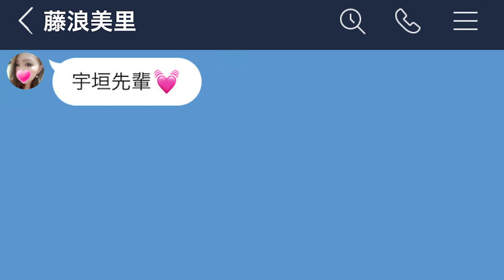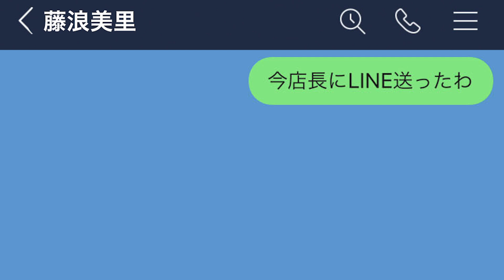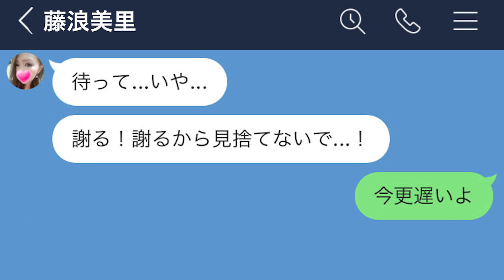【LINE】バレンタインチョコに自分の血を混ぜて渡すメンヘラ女がヤバすぎるwww